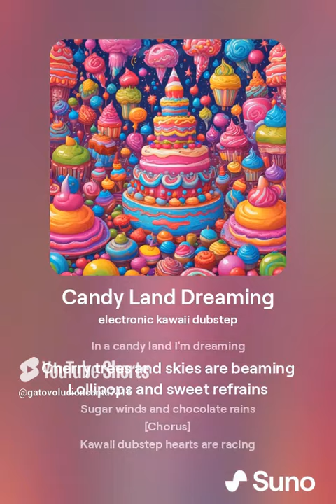Candy Land Dreaming 1